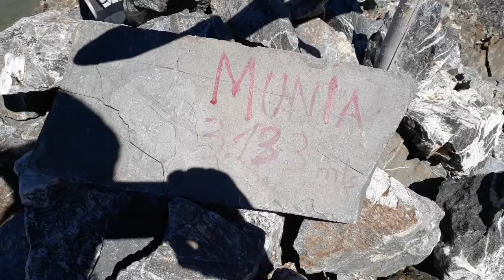La Munia (3.155m), 3 août 2018.